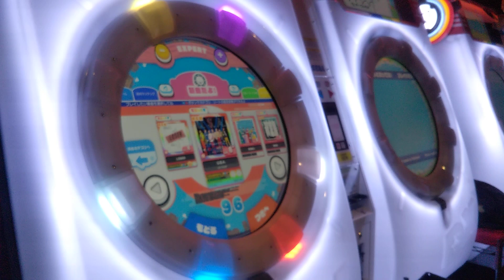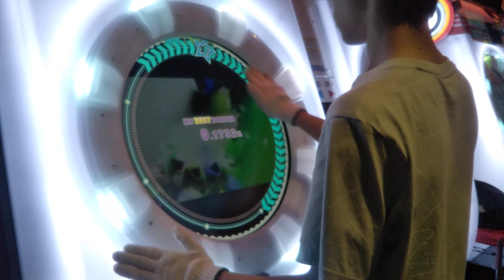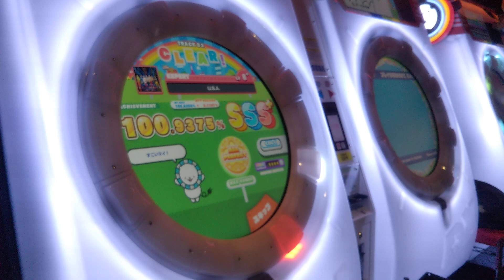U.S.A. EXPERT AP(100.9375%)【でらっくす譜面】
ほぼ雑音しか入ってません。
しかもピントずれすぎてます、ごめんなさい。